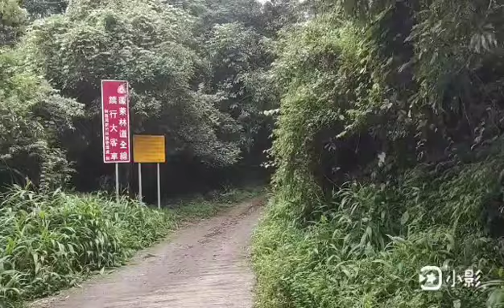愛上林道、蓬萊之美-跟著雲去旅行-110.09.08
蓬萊林道山上涼爽清幽,發發呆的好地方,空氣好心情好~路小不太好走,坑坑巴巴,不太適合一般轎車前往。